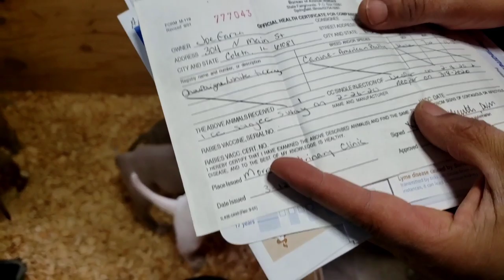American Bully Puppies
HERE AT BIG JOHNS BULLY HOUSE WE BREED EXTREME POCKETS WE BREED FOR GREAT TEMPERAMENTS FIRST AND FOREMOST WE ALSO LOOK FOR VERY SPECIFIC TRAITS WHEN DOING OUR BREEDING'S WE WANT OUR DOGS TO HAVE THAT MASSIVE BRAHMA BULL NECK THICK BONE NICE WIDE CHEST BARREL SHOULDERS STRONG REAR AND CRAZY MUSCLE DEFINITION AS WELL BEING FULLY FUNCTIONAL AND BE ABLE TO WITH STAND ANY ELEMENT OF THE WEATHER BUT MOST OF ALL WE DON'T WANT OUR DOGS TO BE LIKE ANY OTHER WE STRIVE TO BE DIFFERENT AND SET APART FROM THE REST